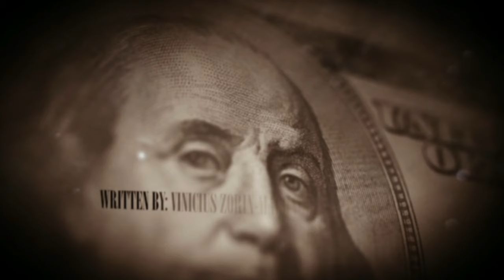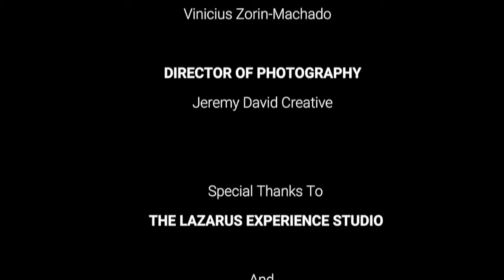Brian C. Schilling's STUCK | Proverbs | Episode 8 | Think Schilling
This is an original web series presentation created by Brian C. Schilling.
A mob couple is at war for throne of their dead marriage in, STUCK.

Starring: Brian C. Schilling, Vinicius Zorin-Machado, Anastasia Zorin-Machado, Allie Escaffi, Tania Zee, Sweetie and Jose Santiago
Directed By: Anastasia Zorin-Machado
Written By: Vinicius Zorin-Machado
Director of Photography: Jeremy David Creative
Special thanks to the Lazarus Experience Studio
Produced by: Thinkschilling
In collaboration with Zorin-Machado, Inc. NanaMajor Muzik and Jeremy David Creative